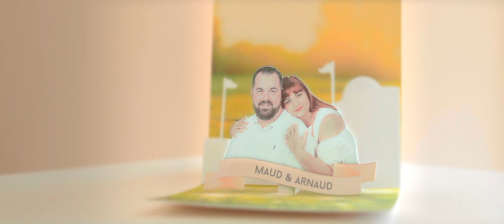Maud & Arnaud - Château de St Trys - Anse et Décines-Charpieu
Extrait du film de mariage de Maud & Arnaud.
Juin 2019 à Décines-Charpieu et Anse au Château de St Trys

Matériel utilisé pour le tournage

- BlackMagic micro cinéma caméra
- Canon EOS 7D
- Objectif Samyang TCiné 12mm M4/3
- Objectif Samyang TCiné 35mm MCanon
- Trépied Andoer
- Mini dolly
- Zoom H4
- Tascam DR-70D
- Micro Rode NTG 2

Réalisation et opérateur steadycam : Jérôme Casalis
Opérateur seconde caméra et mini grue : Nicolas Ehlinger
Ingénieur du son : Jérémy de Fazio

Lieu de tournage : Décines-Charpieu et Anse au Château de St Trys